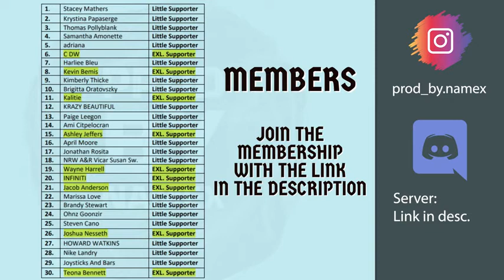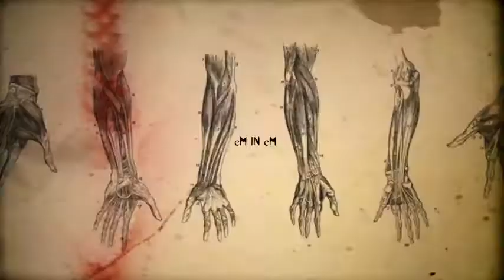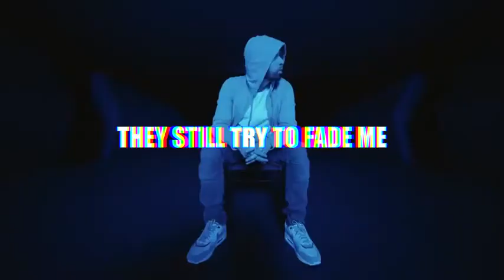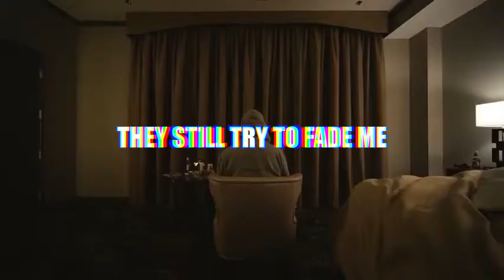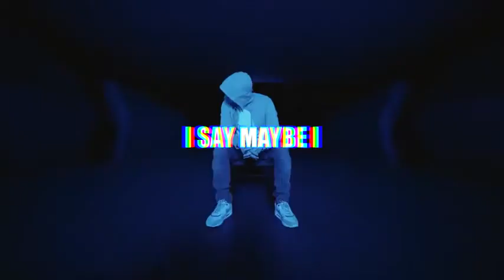Eminem ft NF, Dr Dre & Just Blaze Fly Away 2021